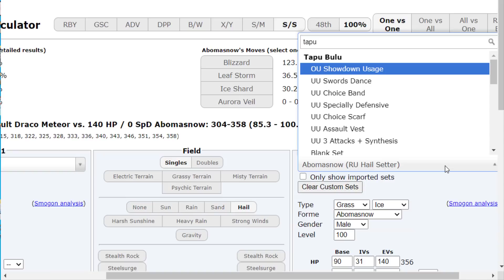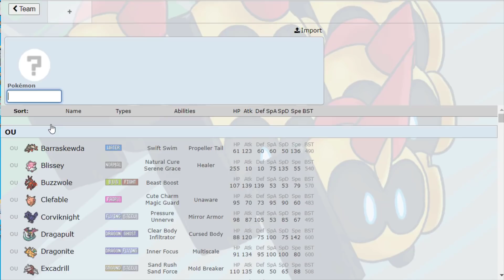BOOM! SCIZOR'S RETURN TO DOMINANCE